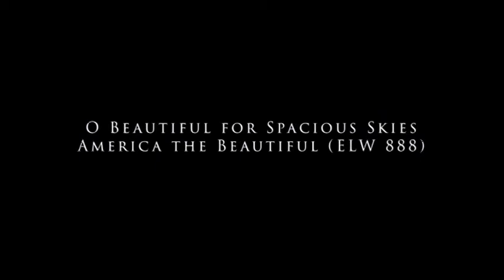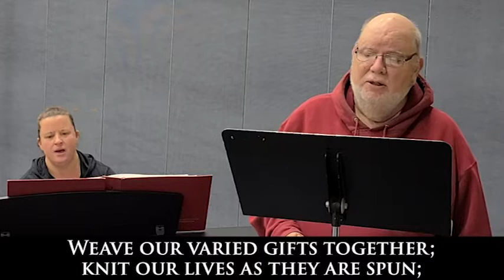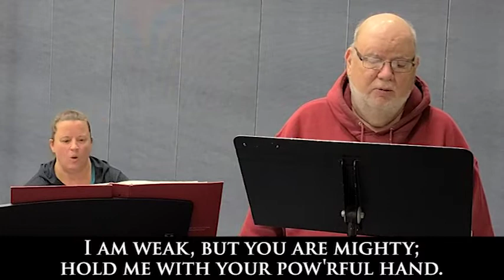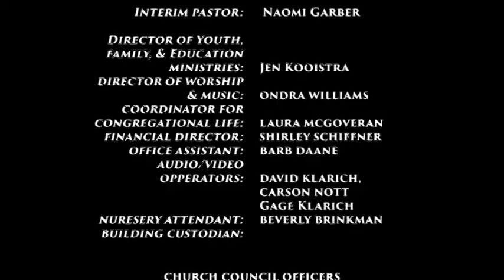2020/11/08 Sunday Service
For all services, face masks are required. If you do not have a mask, one will be provided for you. We will also practice social distancing. Online options will always be available.

Our COVID-19 Response
St. John’s will be starting in-person worship October 18th at 9am.
Please check the website or call/email the office for reservations. We are limited by the order of Dane county on the number we can safely have in attendance.

Worship will be posted to our YouTube and Facebook Pages at 9:00am, Sunday and available anytime after that, for the duration.

Sunday School, EduWorship, GIFT, and Confirmation will have options
Available on our Facebook page in the near future.

Prayer requests and concerns can still be relayed to the church office.
Staff are still working, but in different places and with different hours.
We will respond to messages and needs that you have.

May the love of God surround you and bring you peace.